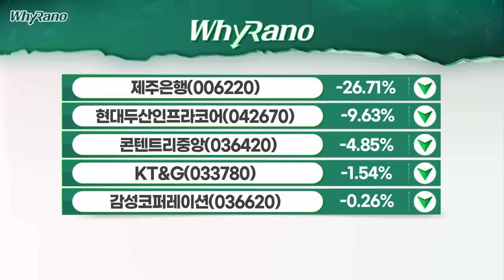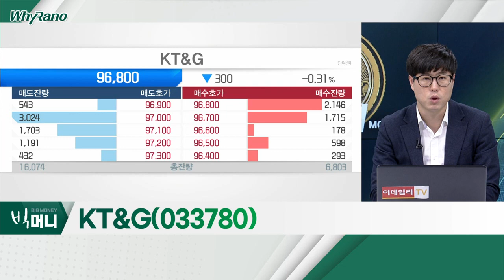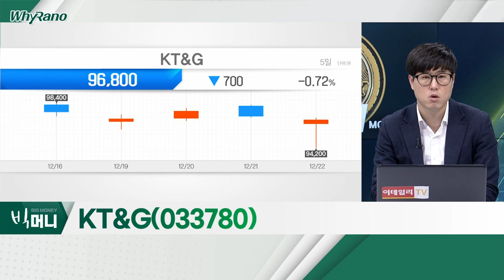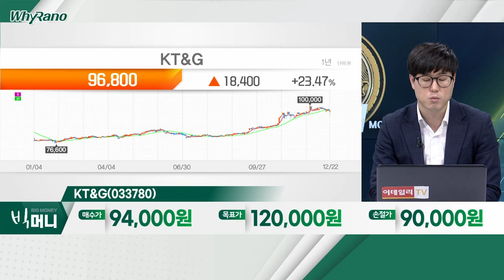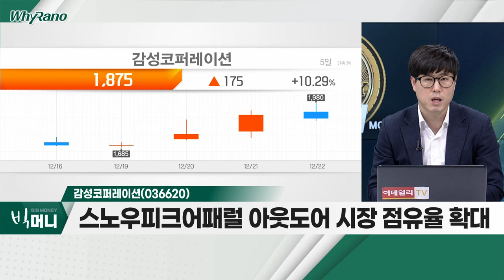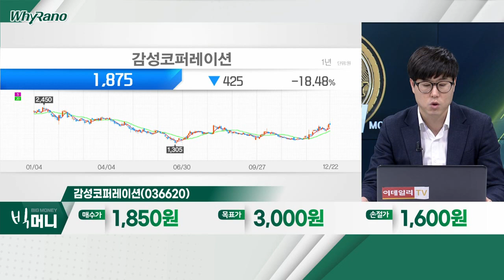콘텐트리중앙(036420), KT&G(033780), 감성코퍼레이션(036620)_WhyRaNo (20221222)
- '재벌집 막내아들' 흥행… 수익 극대화 가능성
- 콘텐츠 공급 플랫폼 증가ㆍ드라마 제작수 확대
- 내년 방송ㆍ극장 부문 수익 정상화… 실적 개선 기대

KT&G(033780)
- 3분기 영업이익 4,056억… 컨세서스 부합
- 전자담배 판매 호조ㆍKGC인삼공사 실적 개선
- 사모펀드, 자사주 소각ㆍ배당 확대 요구

감성코퍼레이션(036620)
- 스노우피크어패럴 아웃도어 시장 점유율 확대
- 점포 수 및 점포당 매출 확대… 매출 급성장 기대
- 中 리오프닝 본격화… 해외 진출 모멘텀 부각